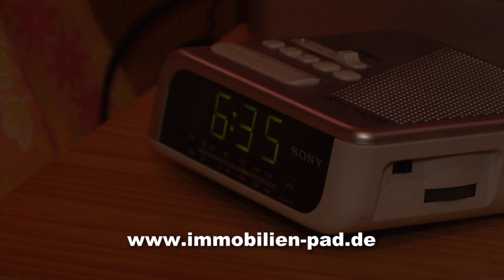Einfamilienhaus in Grünheide verkauft über GREBE CONSUT Immobilienmakler Berlin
Das Objekt wurde im Juli 2013 an eine Familie aus Berlin verkauft. GREBE CONSULT Immobilien wünsch alles Gute im neuen Zuhause:-)

Herzlichen Dank an:
Gordon Donath - Kameramann/Videojournalist
Mobil: 0177/2327652

Gerne verkaufen wir auch Ihre Immobilie!
Rufen Sie uns an: 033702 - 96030.
Ihr GREBE CONSULT Ltd. Team
Planung - Immobilienvermarktung

Berlin: Karl-Marx-Straße 12
Zossen: Berliner Allee 52

Tim Grebe